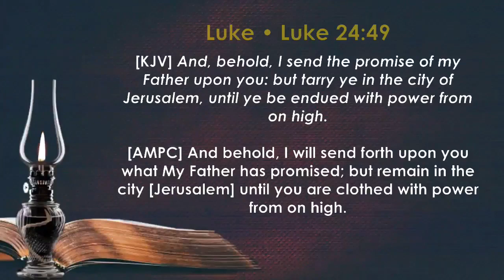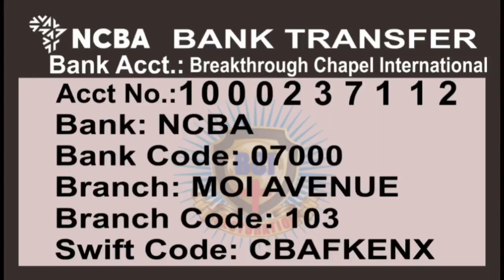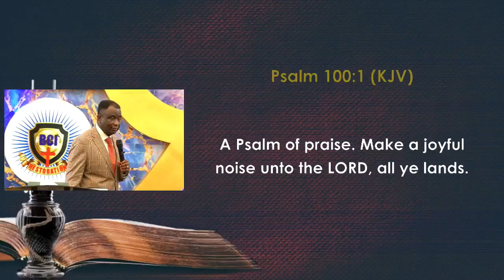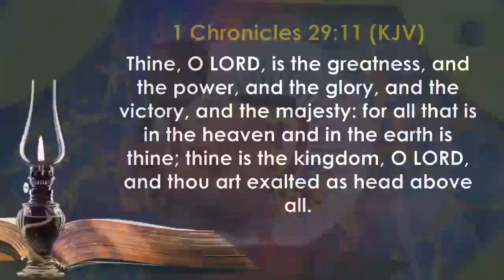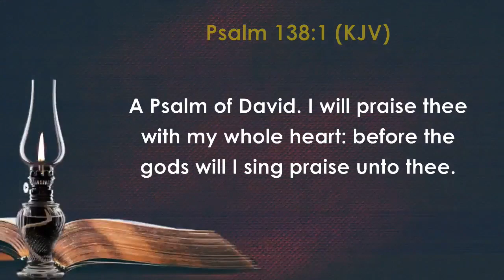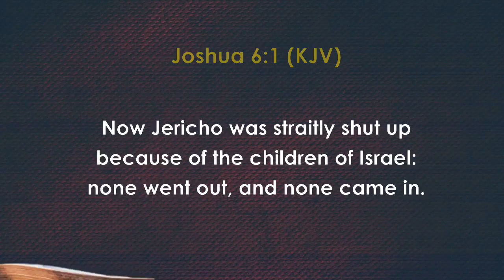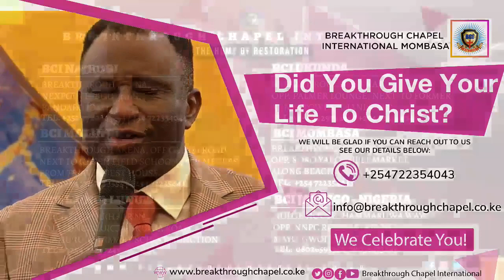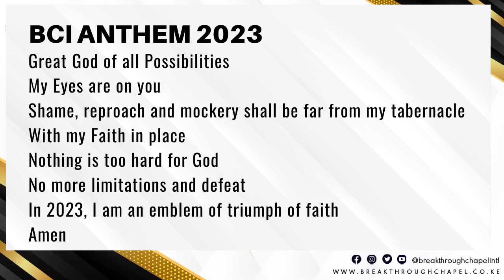Covenant Day Of Supernatural Employment And Promotion (Part 1) with Pastor Wole Joseph.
Covenant Day Of Supernatural Employment And Promotion ( Part 1 )
Pastor Wole Joseph.

This is your Home of Restoration